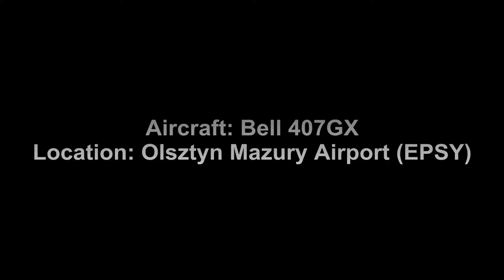Bell 407 GX SP-GSG | Olsztyn Mazury Airport (EPSY) | Lotnisko Olsztyn Mazury | HD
Location: Olsztyn Mazury Airport (EPSY)
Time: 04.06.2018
Rotorcraft: Bell 407GX (SP-GSG)
Operator: Private

wmspotters.pl